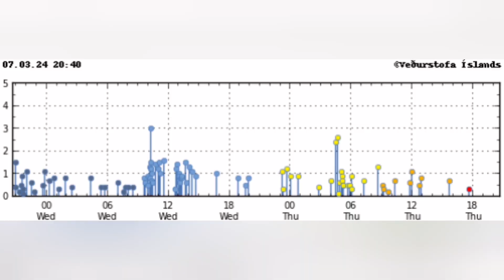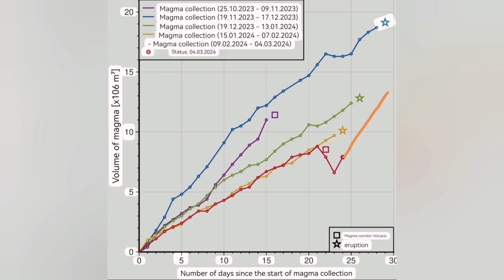Iceland Volcano: What's The Meaning Of Flat GPS & No Earthquakes, Svartsengi Volcanic System